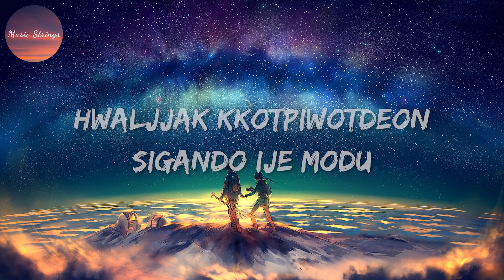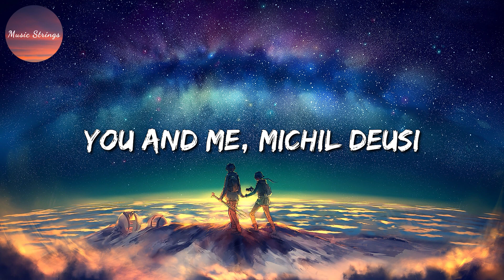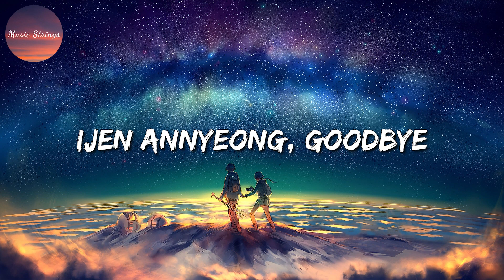🎶 JISOO - FLOWER (Lyrics)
🎧 FLOWER Lyrics:

(Lyrics):
[Intro]

[Verse 1]
A-B-C, Do-Re-Mi

[Verse 2]
You and me, michil deusi
Tteugeowotjiman
Cheochamhage jitbalpyeojin

[Outro]
Kkothyanggiman nama
Hey-ey, hey
Hey, hey-ey-hey
Hey, hey-ey-hey